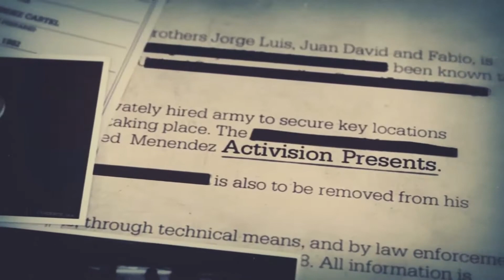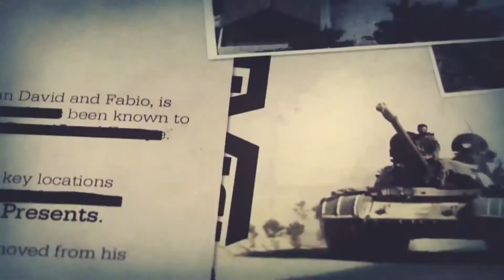Black Ops 2 "Main Menu Theme" (Trent Reznor) Piano & Orchestra Remix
My personal favorite soundtrack from the Black Ops series. Everything but the video portions of this video were recorded and mixed by me. Original song by Trent Reznor. Thanks for listening :)